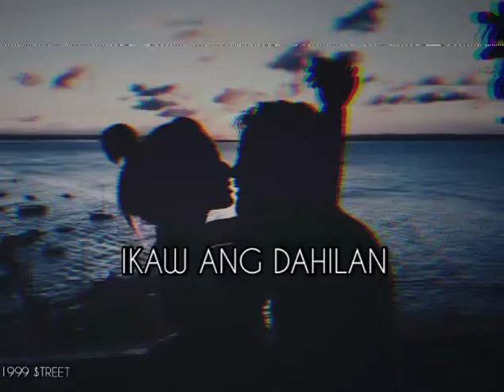Ikaw ang dahilan - Bone ( Prod by. matthew may.)